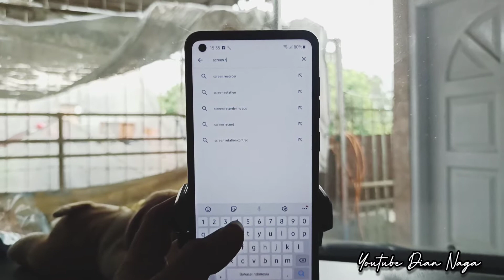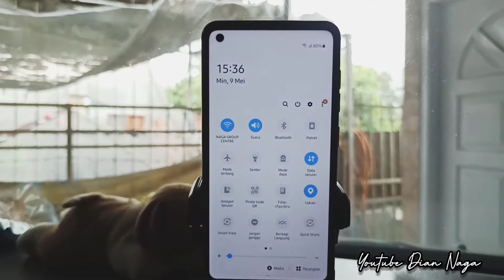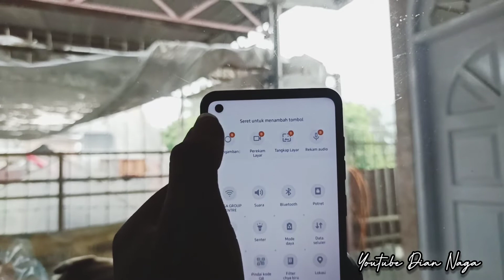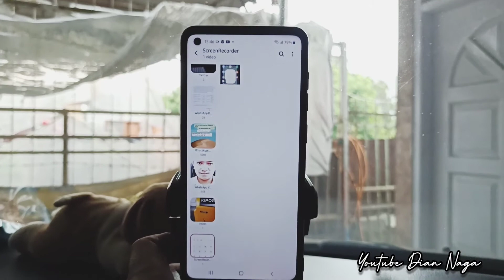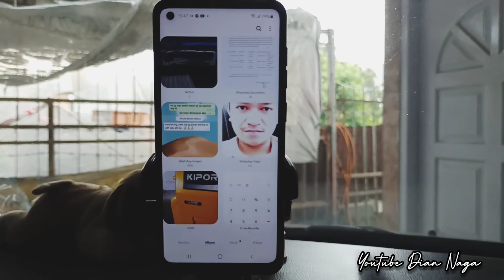CARA MEREKAM LAYAR HP SAMSUNG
Cara Rekam Layar Hp Samsung,
atau Menampilkan Fitur Rekam HP Samsung, Dengan Mudah Dan Apps Tanpa Iklan.

Apps Ini Support untuk Di Hp Samsung Seri A21, A20, A10 Dll. Rata" Support Apps Ini.